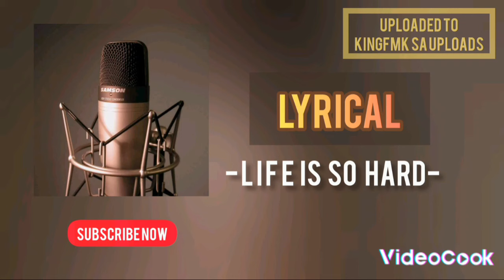Lyrical - Life is So Hard